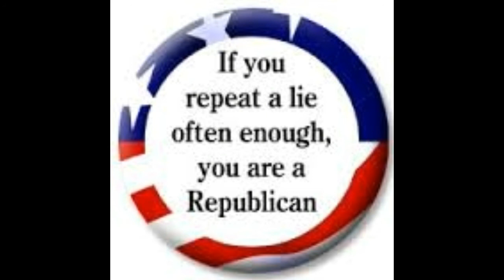Republicans are not victims Milo is not a victim Trump is not a victim America is not a victim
Tired of this PLAYING THE VICTIM CARD by Republican asshole LIARS.